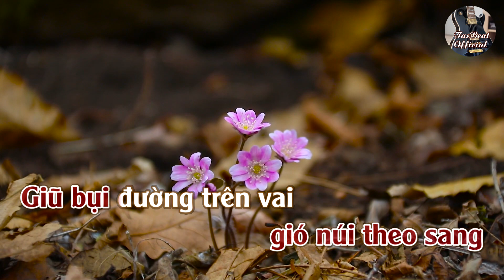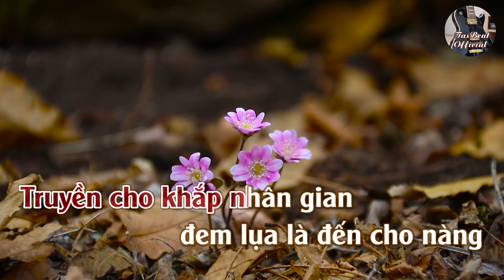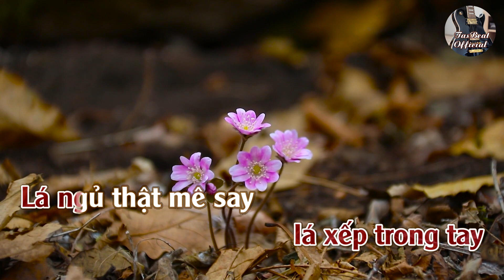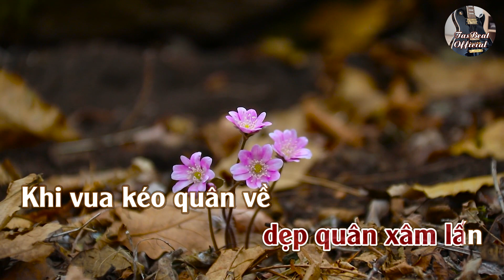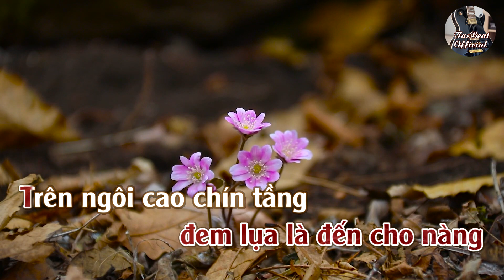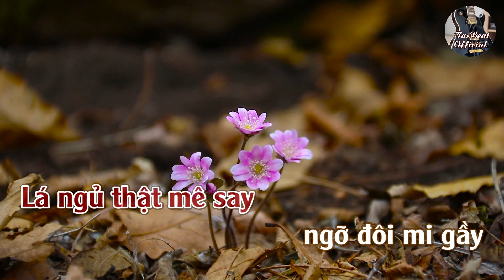Karaoke Hoa Trinh Nữ (Tango) Tone Nữ | TAS BEAT